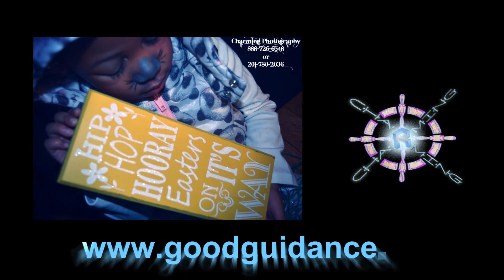Charming Photography (Easter Package Starting Rate $45.00)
Hello parent's Easter is only one month away (April 5)

Charming Photography package deals are starting from $45.00.

We travel to your place of residence.

Book a session with us today don't worry about those long lines!